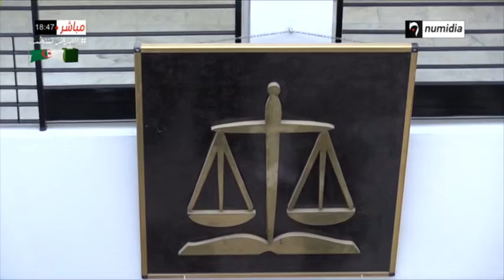عين على الحدث|الحياة الإجتماعية قانون الأسرة|الطفل| المرأة| ملف الإختطاف في برامج المترشحين|الجزء1